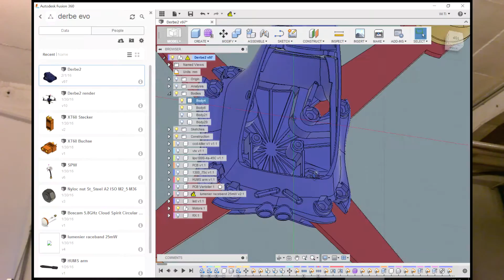INTERCON 2016 - Dr. William Thielicke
Congreso INTERCON 2016, Piura, Congreso Internacional de Ingeniería Eléctrica, Electrónica y Computación